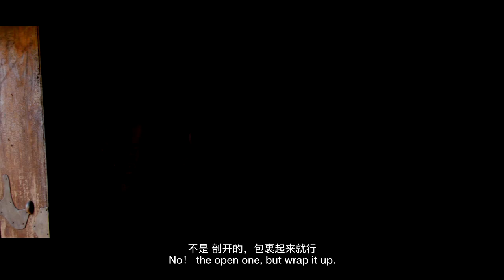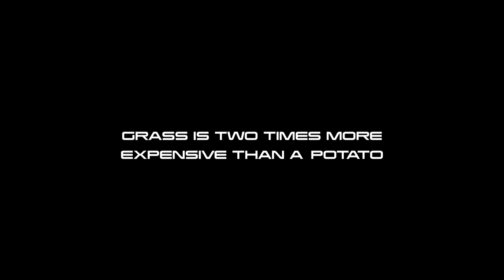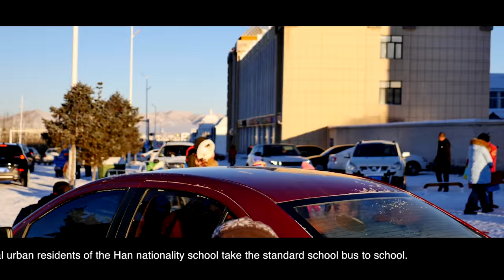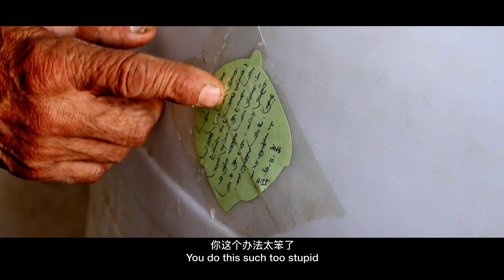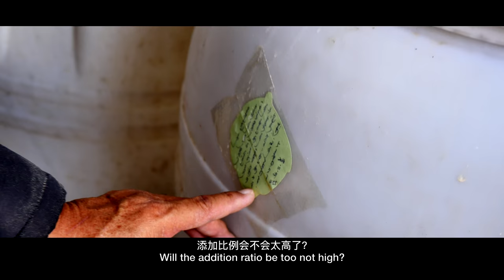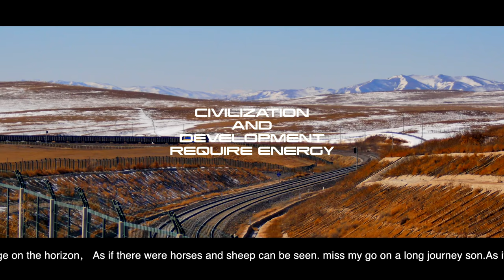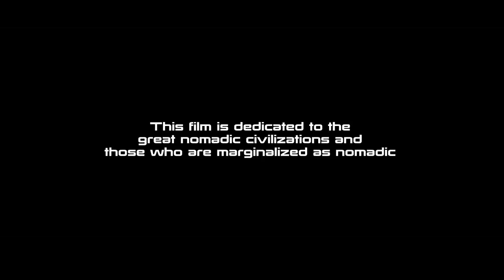Feature Documentary "Nekhii"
The story about citizen life of an old nomad man .He has been in town for three years，He lived on the prairie before，and now the old nomad man living in the small city of Inner Mongolia, But he has the memories of his nomadic life every day . even now he can't adapt to a new city life.
The price of the sheepskin fell to zero in the autumn of 2016,old man picked up the sheepskin that others had thrown away. And bring back to home and processing with the oldest method.
He processing sheepskin and telling the story，The old man said: horse , yurt, sheepskin was three treasures of the nomads.